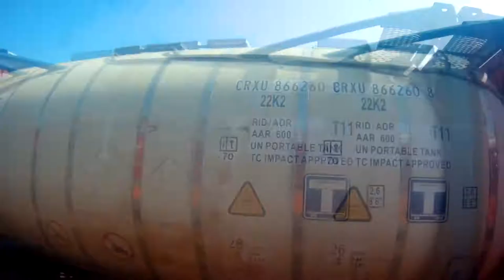Timelaps 0162 : Trasa Wrocław - Wołów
Lokalizacja nagrania  : Pociąg Wrocław - Wołów